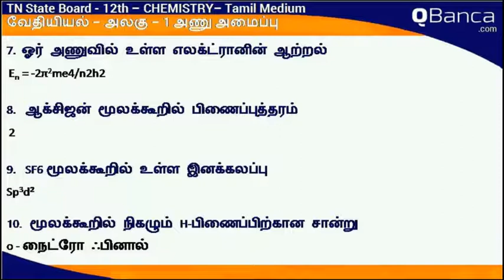QBanca | Tamilnadu State Board | 12th Std | chemistry | Tamil Medium | Unit 1 | Part-1